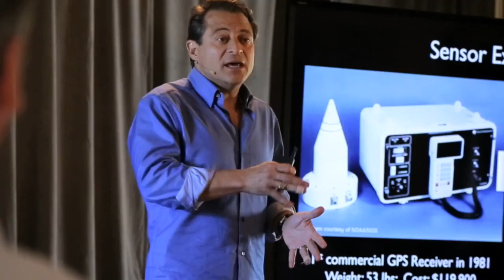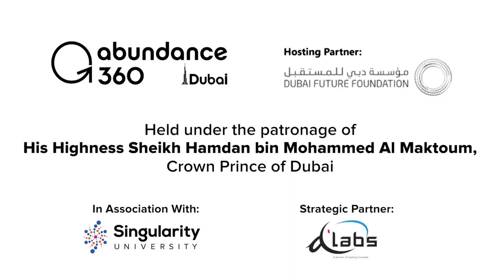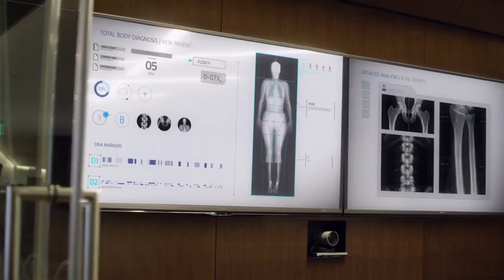Abundance 360 Dubai Summit: March 26-27, 2019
Abundance 360 is Peter H. Diamandis’ highly curated group of 360 CEOs, public sector executives, investors, and entrepreneurs committed to transforming their organizations into exponential, abundance-minded enterprises.

A360 Global is the global extension of the Abundance 360 Summit and will be a 2-day CEO event run by Peter H. Diamandis in three global growth markets: Dubai, Shanghai and Rio de Janeiro. The goal is to provide a unique program on the Exponential & Abundance Mindset and Exponential Technologies for top CEOs, government leaders and business owners in strategic international markets.

Held under the patronage of His Highness Sheikh Hamdan bin Mohammed Al Maktoum, Crown Prince of Dubai, and with Dubai Future Foundation as a Hosting Partner, the inaugural Abundance 360 Dubai Summit (March 26-27, 2019) is expected to become the first mastermind of its type in the MEASA region, offering government and business leaders an unparalleled opportunity for exposure to cutting-edge insights on exponential technologies such as AI, AR, VR, Blockchain, 3D Printing, Nanotech, Robotics, amongst others, and how they can leverage them to disrupt their own markets and industries.